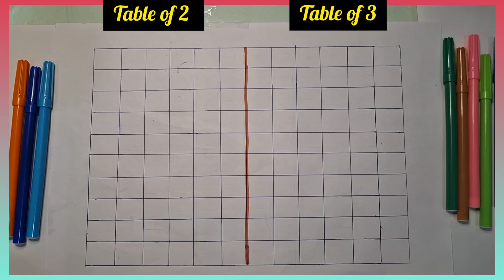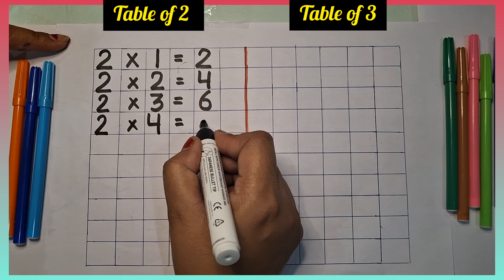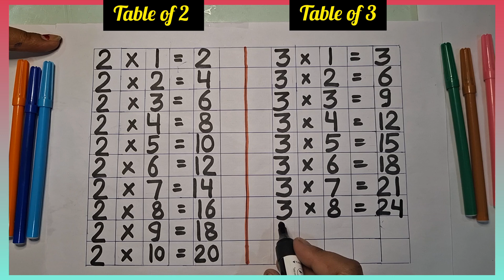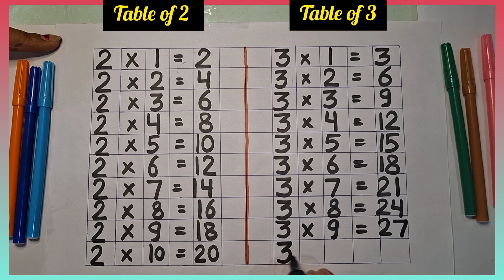Learn Multiplication Table of 2 and 3 in English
Learn Multiplication Table of 2 and 3 in English | Table of 2 | Table of 3 | 2,3 ka Table | Table